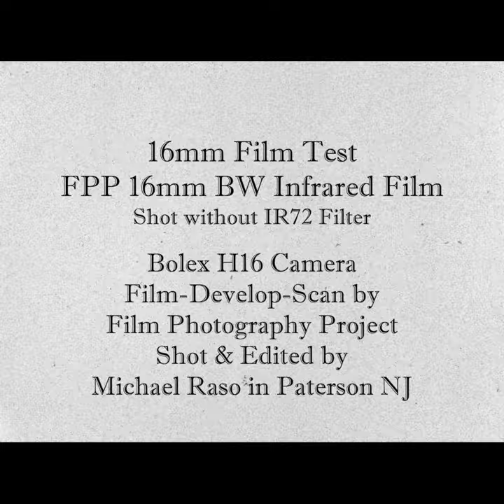16mm - FPP BW Infrared 200 - Bolex H16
Film test with FPP's new 16mm BW Infrared 200 iso film. Test shooting at 200 iso using No Infrared Filter. Without the filter the film is normal, panchromatic BW film.
Music: Pink Floyd - The Great Gig In The Sky (1973)